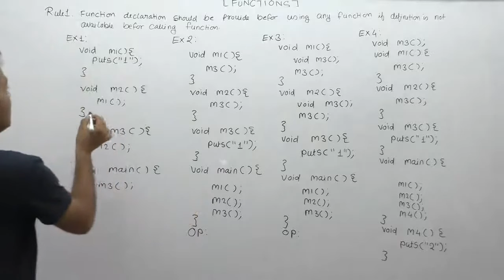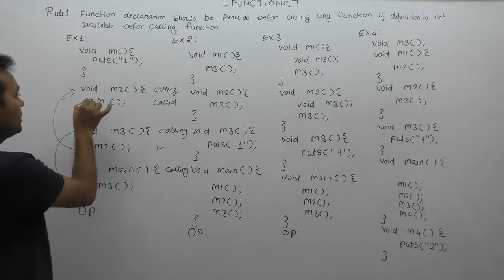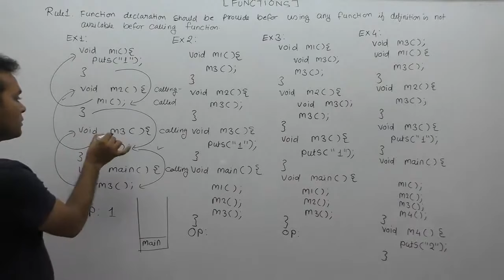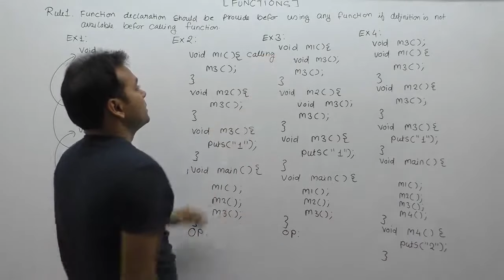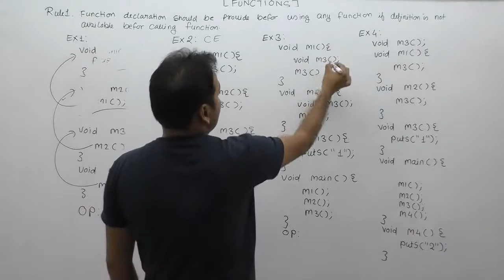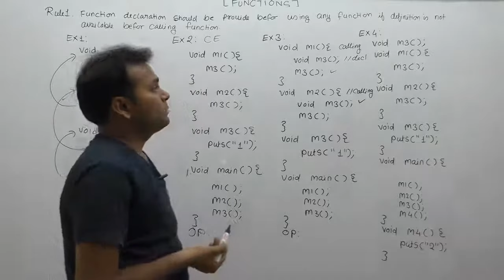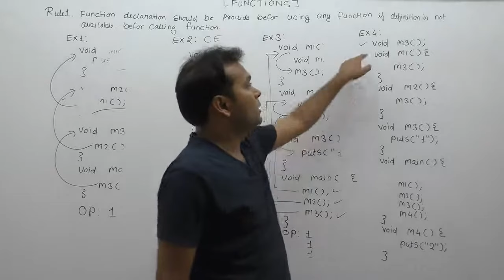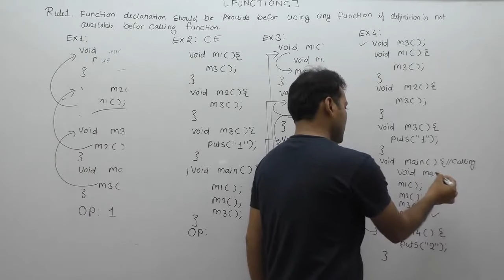Function declaration rule in c| Function declaration rules| Function Declaration Rule1|Part587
About This Lecture: function declaration rule in c|function declaration rules|whenever function declaration required in c